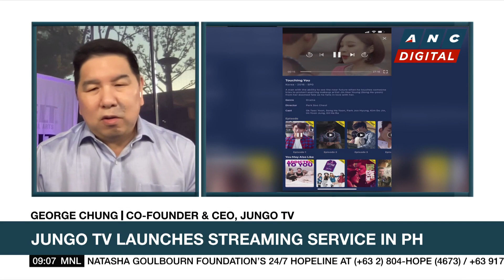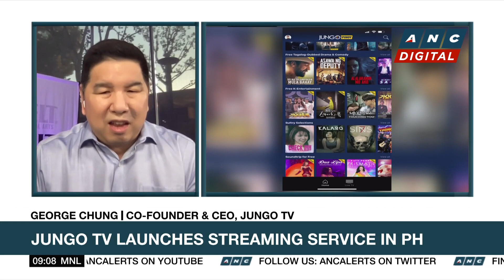Jungo TV launches streaming service in PH | ANC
Market Edge: Los Angeles-based Jungo TV launches a Pinoy entertainment app called Jungo Pinoy.